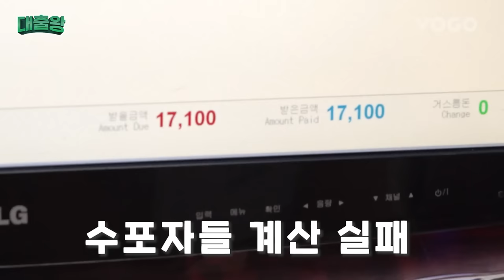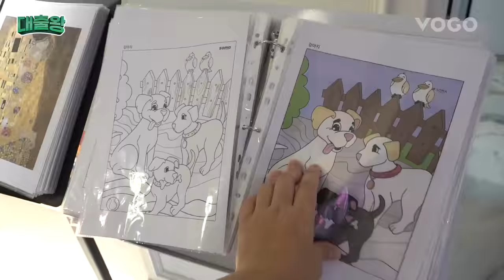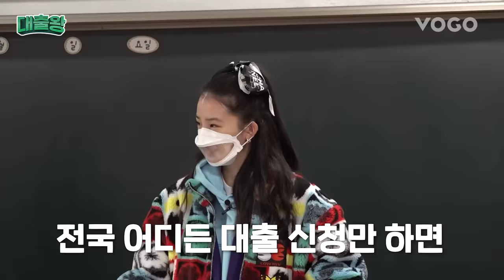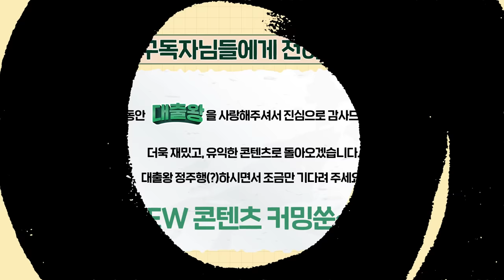[ENG]나 미대 나온 여자야! 아이린의 그림 실력은? | 드로잉 카페 | 홍대 | 핫플 | EP.11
드디어 전공분야 떴다!
미대생 아이린의 [소마드로잉 카페] 대리출근👨‍🎨🎨

아이린의 대리 출근 프로젝트 💚대출왕💚
매주 목요일 오후 6시 공개